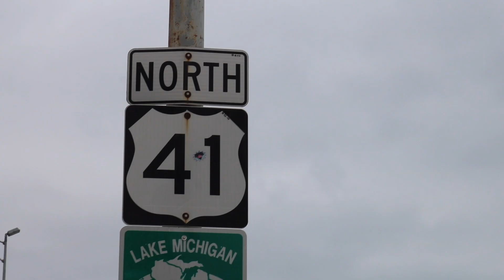what we saw in chicago (in 90 seconds)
November 2019
"Relax (Take it Easy)" by Mika